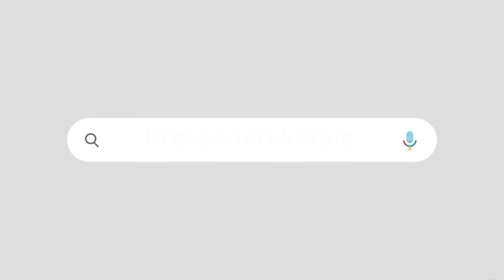എം സ്വരാജിനെ പ്രകോപിപ്പിച്ച ഏഷ്യനെറ്റ് മുൻ എഡിറ്റർ എംജി രാധാകൃഷ്ണന്റെ പ്രസം​ഗം|PRESS ONE KERALAM